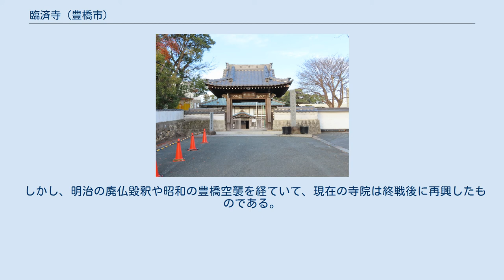臨済寺 (豊橋市)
臨済寺（りんざいじ）は、臨済宗東福寺派で愛知県豊橋市東田町に有る唐津（からつ）小笠原家（大名）の三河吉田藩時代の菩提寺である。
山号は萬年山（万年山）。
本尊は釈迦如来坐像。
 寺名は中国臨済宗の宗祖臨済義玄に由来する。
 正保2年（1645年）、九州豊後国杵築藩（大分県杵築市）主小笠原壱岐守忠知（1599年 - 1663年。父は小笠原秀政、母は初代征夷大将軍徳川家康嫡男松平信康と織田信長長女五徳の間の長女登久姫が三河吉田藩（愛知県豊橋市）へ転封になり杵築藩の宗玄寺を三河国吉田へ移したことにより当山は始まる。
 忠知を継いだ山城守長矩（寺社奉行）は寛文4年（1664年）に現在地へ移転し、萬年山臨済禅寺と改名し東福寺240世の虎伯大宣禅師を勧請した。
開山は日東大暘禅師。
当山は小笠原家の菩提寺となり、この2人のほか、能登守長祐・佐渡守長重（寺社奉行、京都所司代、老中）の廟がある。
そのため市民は「殿様寺」と呼んでいる。
また、遠江国掛川藩主（静岡県掛川市）となった山城守長庸の菩提寺でもある。
かつては七堂伽藍を持つ大寺であったという。
 この小笠原家は後に初代忠知の長兄信濃守忠脩の子孫を養子に入れ肥前国唐津藩（佐賀県唐津市）で明治維新を迎えた。
そして、この家は、江戸幕府の礼法（小笠原流）をあずかる赤沢氏系小笠原氏｛三階(蓋)菱に十文字の紋所｝の本家筋である信濃国守護大名の末裔の惣領家｛初代忠知の次兄小笠原忠真の九州豊前国小倉藩（現在の福岡県北九州市）｝の分家であり、家紋は惣領家と同じ三階(蓋)菱の紋所である。
また、初代忠知が茶の湯の千宗旦四天王の山田宗徧（1627年 - 1708年）を召抱えたこともあり、宗徧流茶道とも縁のある寺である。
宗徧流茶道の一派、茶道宗徧吉田流が当山に本部を置いている。
 しかし、明治の廃仏毀釈や昭和の豊橋空襲を経ていて、現在の寺院は終戦後に再興したものである。
恵日こども園を有している。
 豊橋鉄道東田本線（市内線）東田坂上停留場北